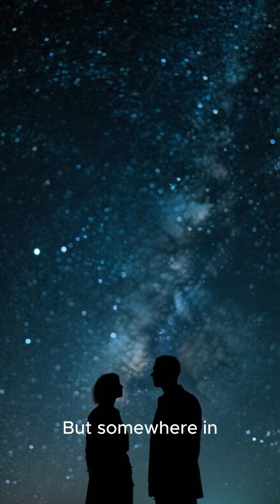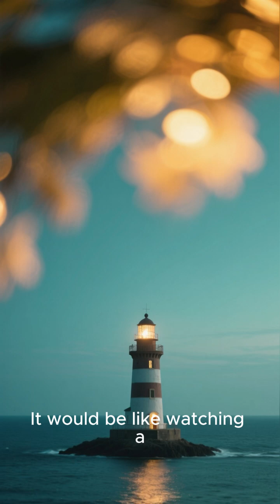“Silent Supernovae — Explosions in Space That Leave No Trace At All”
Supernovae are some of the brightest events in the universe — massive stellar explosions that light up entire galaxies.
But what if some stars die without any explosion at all?

This video explores the eerie mystery of silent supernovae: stars that collapse, vanish, and leave almost no visible trace behind. No blast, no debris, no brilliant flash… just a sudden disappearance.
Astronomers have already found giant stars that were shining normally one year and completely gone the next — and the explanations are just as mind-bending.

Did they collapse directly into black holes?
Did they die in total darkness?
Or is something even stranger happening in deep space?

Dive into the science, the theories, and the cosmic implications of these “invisible” stellar deaths — and what they tell us about how much of the universe we’re missing.